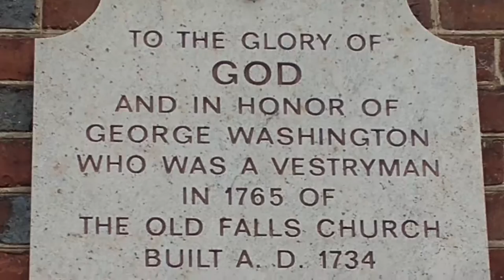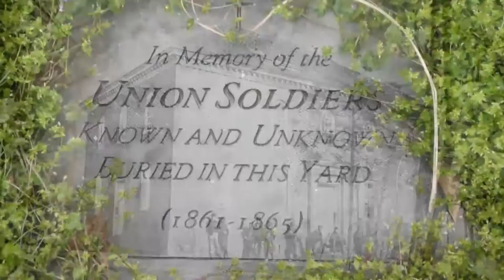The History of the City of Falls Church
Learn about the history of Falls Church, Virginia and the City's connection to George Washington, Fairfax County, and where it get's it's name. For more information on Fairfax County history and the County's 275th Anniversary celebration